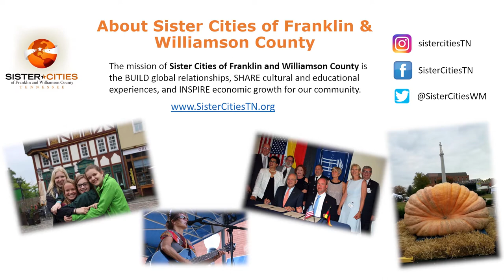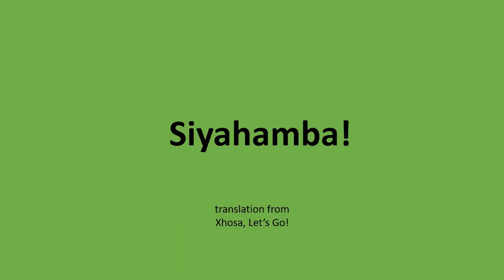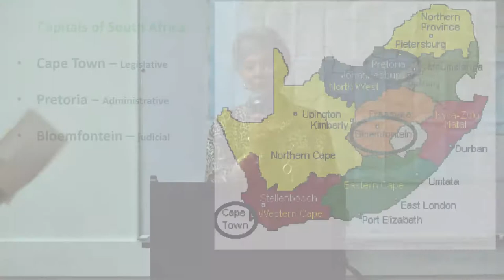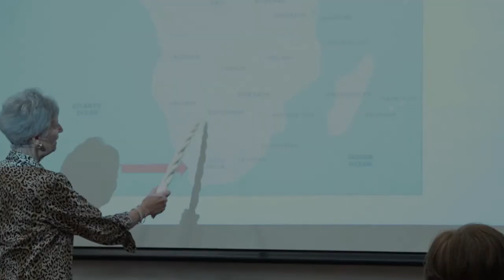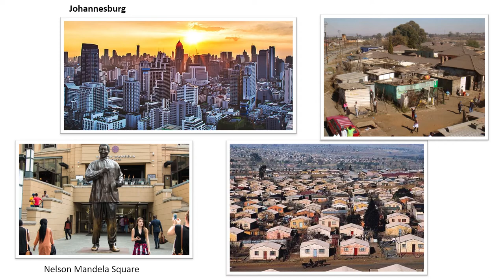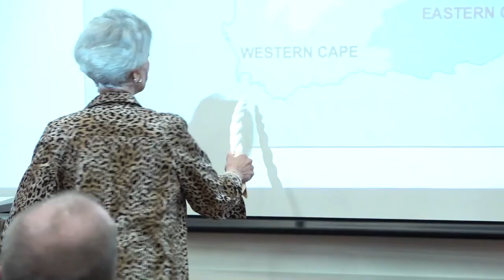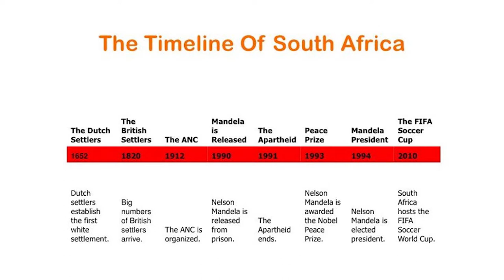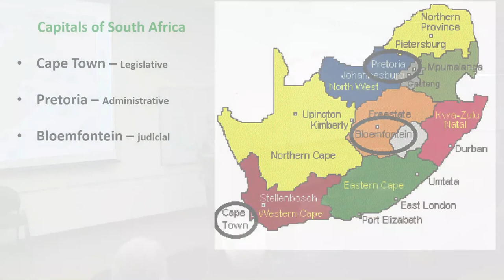Passport To The World -- South Africa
Passport To The World -- South Africa -- from Sister Cities of Franklin, TN, Williamson County and the Williamson County, TN Public Library.